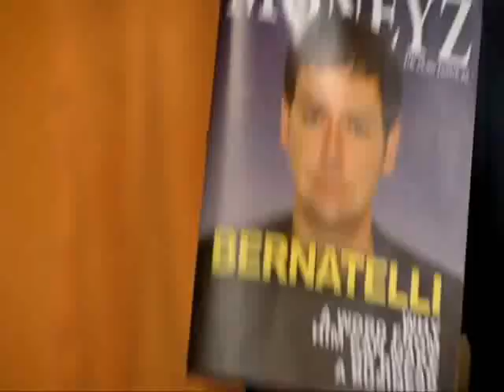Italian for Beginners - IT Crowd S04E04.wmv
IT Crowd S04E4- The meeting scene which is an excellent scene to teach adjectives.
to find out details.

Cheers,
iBATEFFL.COM